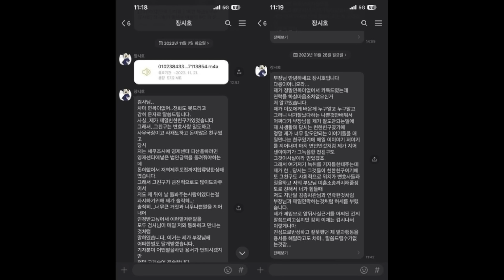충격 문자공개 이화영 끝났다